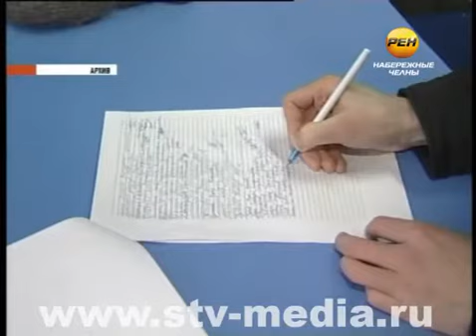Что ждет ФК "КАМАЗ"?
Задачи клуба зависят от финансирования, а сколько у челнинских футболистов денег, пока остается тайной. Сегодня на пресс-конференции с участием представителей попечительского совета, главного тренера и руководства команды вопросов прозвучало немало.